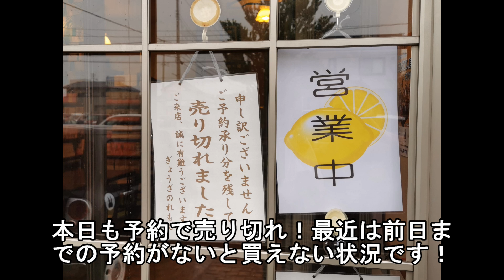予約必須の餃子店！ぎょうざのれもん【青森県青森市】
今回は青森市浜田、予約必須の人気ぎょうざ店「れもん」さんで餃子をテイクアウト！やっぱりレモンの焼き餃子はうまいなあ！

ぎょうざのれもん
住所　青森県青森市浜田2-8-15
営業時間　16:00～19:00
定休日　月曜日・第三日曜日